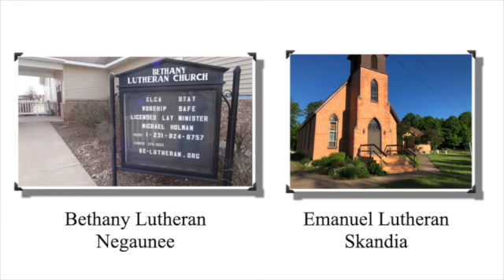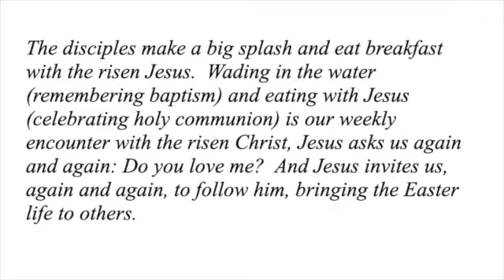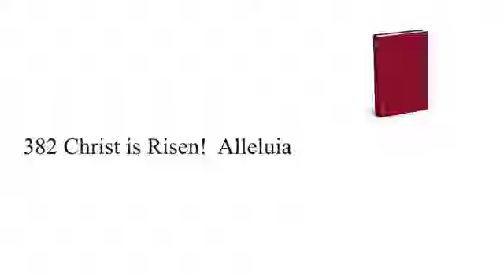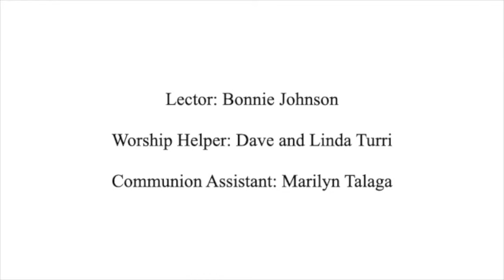May 1, 2022 ELCA Church Service